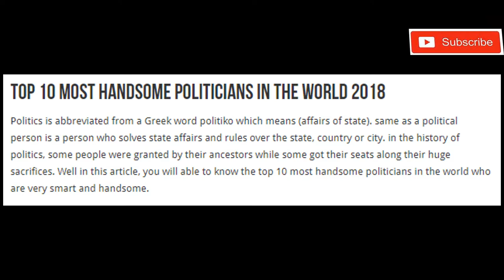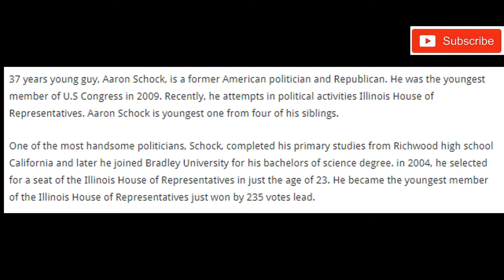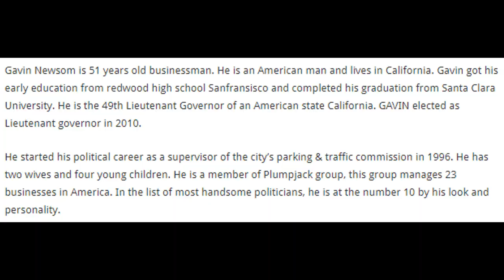(Top 10)-Most Handsome Politicians In The World (Complete History) | Part-1 (HD)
Politics is abbreviated from a Greek word politiko which means (affairs of state). same as a political person is a person who solves state affairs and rules over the state, country or city. in the history of politics, some people were granted by their ancestors while some got their seats along their huge sacrifices. Well in this article, you will able to know the top 10 most handsome politicians in the world who are very smart and handsome.